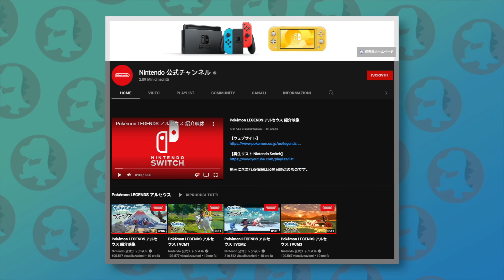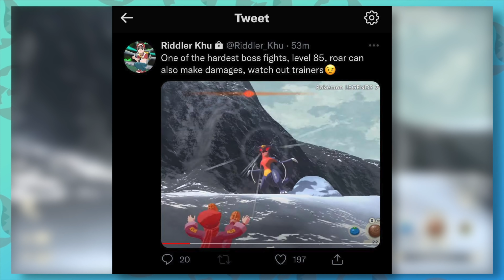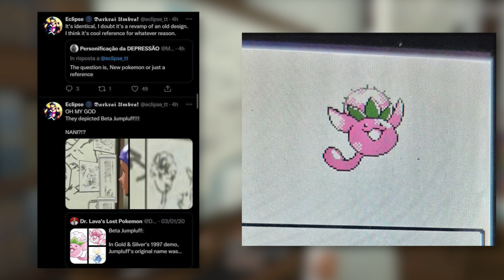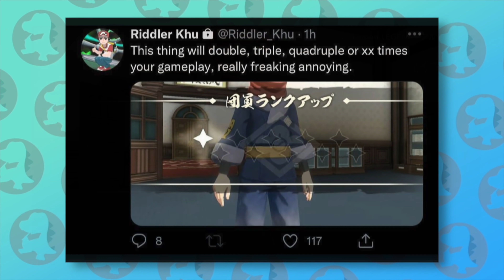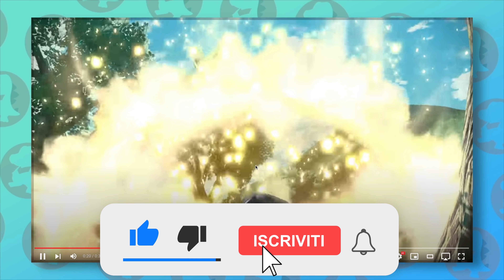NUOVI IMPORTANTI GAMEPLAY di Pokémon Leggende Arceus - ANALISI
Leggende Pokémon Arceus si mostra i 3 nuovi spot e in un nuovo video gameplay di 6 minuti! Analizziamolo insieme!

▶ Acquista POKÉMON LEGGENDE ARCEUS
▶Acquista POKÉMON DIAMANTE LUCENTE!
▶Acquista POKÉMON PERLA SPLENDENTE!

▶ 10 POKÉMON che DOVREBBERO EVOLVERE in Leggende Pokémon Arceus.